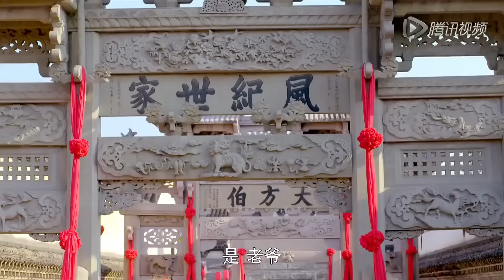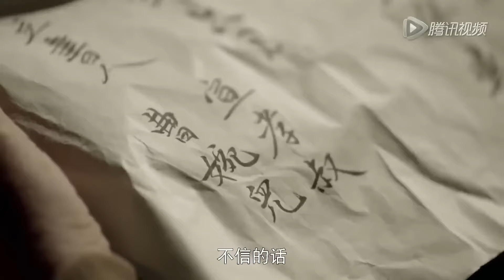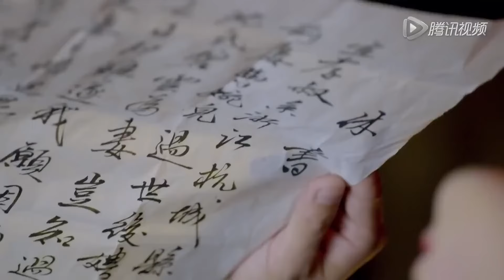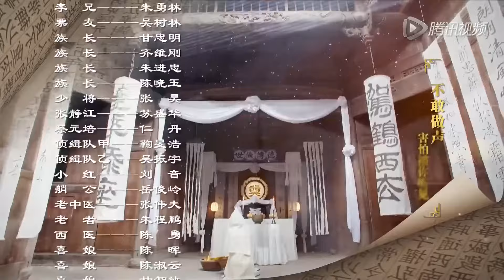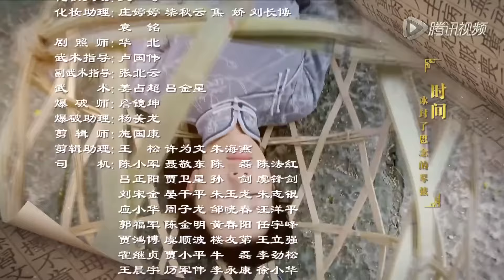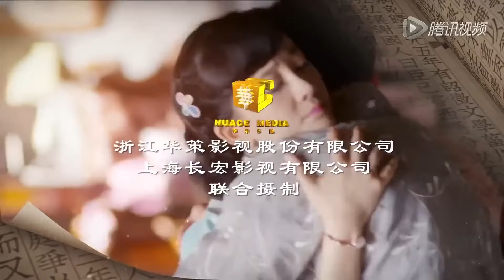热播爱情虐心剧 《豪门娇妻》 01 | 为了复仇嫁入豪门的灰姑娘却被大少爷的真诚善良打动而爱上他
导演：蒋家骏
主演：张檬、韩栋、何中华、茅子俊、吴倩
《豪门娇妻》讲述了江南才女沈碧云为了探查杀父仇人，不惜以终生幸福为赌注，嫁入江南最大私家藏书馆之主宣家，一边侦破灭门疑云，一边寻求古书的故事。辛亥革命胜利之后的民国初年，江南才女沈碧云为了实现进入中国最大的私人藏书楼博览群书、为所有学子争取读书的权利的理想，也为了探查杀父仇人，不惜以终生幸福为赌注，嫁入藏书楼之主的宣家，却由此陷入宣家内部的勾心斗角、争权夺利漩涡，遭遇重重危机，尝尽人情冷暖，几度出生入死，宣家也经历了一次次浩劫，直至家破人亡，碧云仍然矢志不渝，在宣家四少爷宣孝季和进步青年吴时的帮助下，凭着坚强的信念和过人的智慧拯救了宣家，成为宣家新当家人，并查清真凶，报得父仇。最终，沈碧云冲破封建祖制开放书楼，包括碧云在内的莘莘学子得以登楼读书。